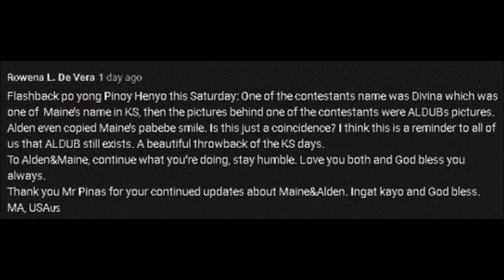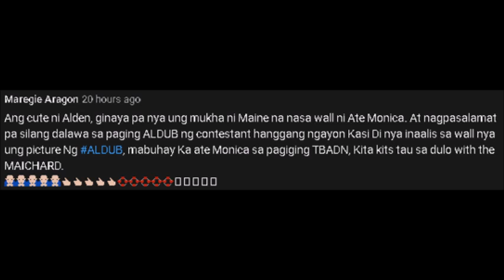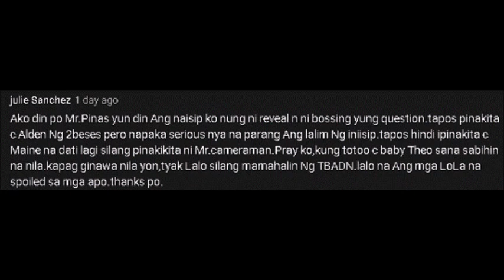AYAN! MAINE AT ALDEN, IKINASAL NA BATAY SA ISANG PARI! ANO ANG KATOTOHANAN PAG-USAPAN NATIN! TARA!!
Again HINDI SIYA SI FR. ORBOS pero si FR. ORBOS ang binabash nila. Pakinggan muna nating mabuti ang mga nangyari bago tayo manghusga!